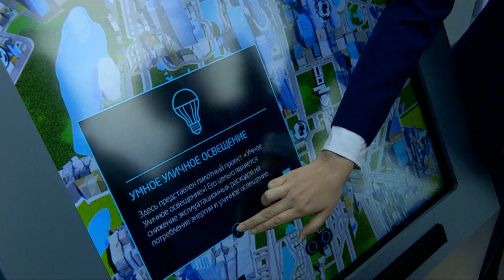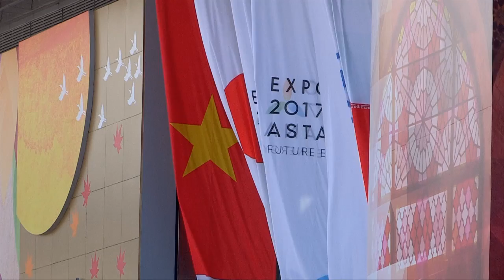Наш взгляд на казахстанский павильон Нур Алем на ЭКСПО - 2017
Самолет на солнечных батареях и автомобиль на водородном топливе, а также умная система отопления, энергонезависимый город, электрические АЗС. Вот такими необычными экспозициями удивляет Экспо- 2017. Сегодня 5 день проведения выставки. Что еще нового? Расскажет Алимхан Дуйсенгалиев.